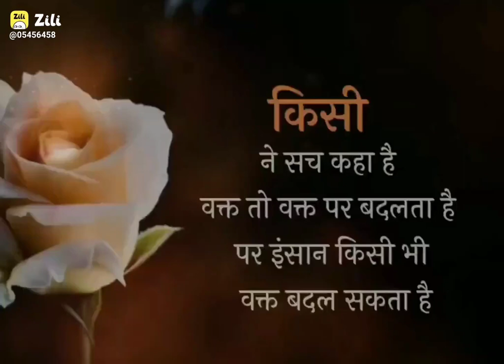Reality//SR brothers and SR brothers//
हमारा वीडियो बनाने का उद्देश्य केवल मनोरंजन के लिए हैं
किसी की भावनाओं को ठेस पहुंचाने का नहीं
अगर कोई गलती है तो माफ करना
ये हमारी फेसबुक आईडी है फेसबुक आईडी पर बोल सकते है
mere youtube link par jakar video dekhe channel ko subscribe karna na bhule विडियो को लाइक जरुर करे नए नए कॉमेडी video देखने के लिए subscribe करे हमारे चैनल Keval chutiyapanthi को और कॉमेडी कि इंटरेस्टिंग वीडियो सबसे पहले हम आपके लिए